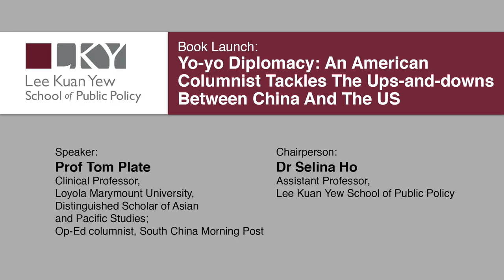[Lecture] Yo-Yo Diplomacy by Tom Plate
Yo-Yo Diplomacy: an American columnist tackles the Ups-and-Downs between China and U.S.

A central fact of our times is that China (a superpower trying to get its act together) and America (a superpower trying to keep it together) are linked by emotional and historical angst, substantive contemporary tension, and mutual economic and strategic needs. Which is to say: sometimes it seems as if China-US relations are absolutely in a yo-yo state, endless up and down pistons – and nobody knows where and when the yo-yo will stop. Forget what the president of China or the United States think of the relationship, what do we (you and I) think? What should we think? What is our moral obligation to think, even if we’re not so-called “leaders”?

The lecture speaker is Tom Plate, Clinical Professor at Loyola Marymount University, Distinguished Scholar of Asian and Pacific Studies; and Op-Ed columnist of South China Morning Post.

This event is moderated by Dr Selina Ho, Assistant Professor at the Lee Kuan Yew School of Public Policy, NUS.